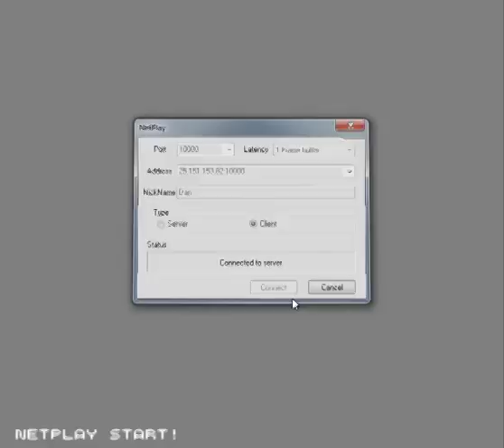Clash again Devil Bross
3 views•Oct 22, 2017